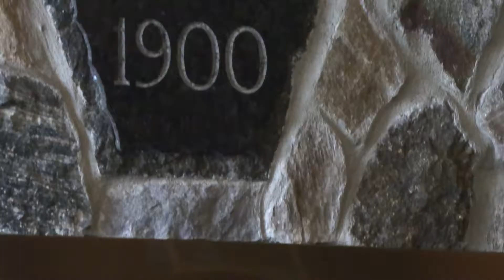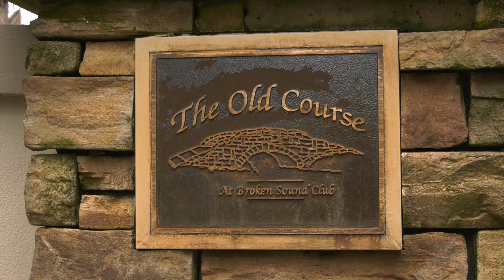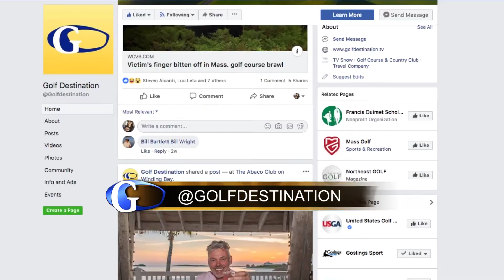Golf Destination: April 2019 Show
On this episode of Golf Destination, we sit down and talk to Matt Parziale, the Brockton firefighter who teed it up at the 2018 Masters. We talk to Bernhard Langer about his thoughts on winning the Masters. We visit The Old Course at Broken Sounds in Boca Raton, Florida. Plus, we’ll get a teaching tip from the newly named Director of Instruction at TPC Boston, Shawn Hester.

Currently airs on Fox Sports Sun and NESN.